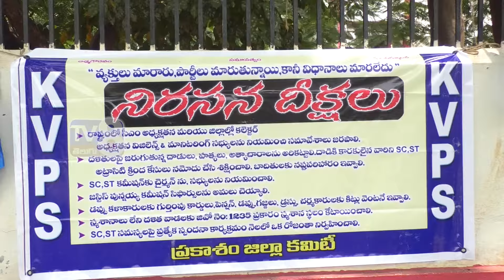KVPS ఆధ్వర్యంలో నిరసన దీక్షలు